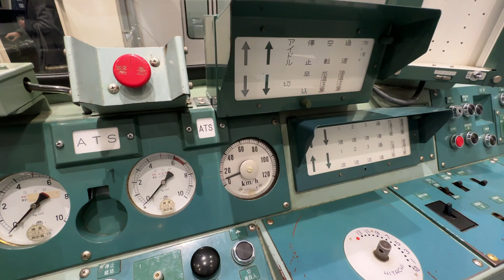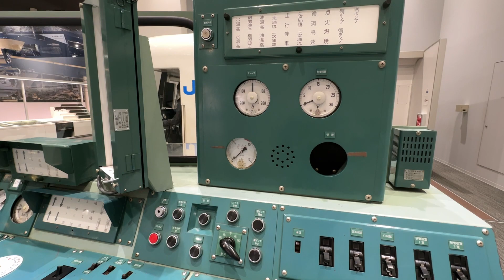DD51 765号機 ( DD51 765 : Preserved at the Kyoto Railway Museum )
"過酷な乗務" を思い出しながら実機を愛でる